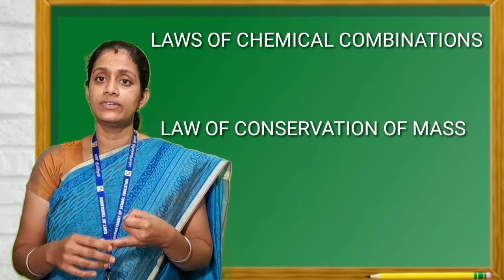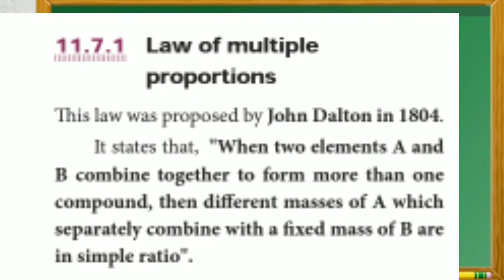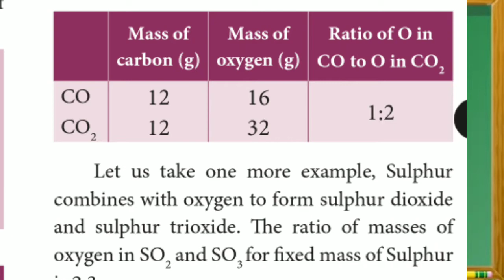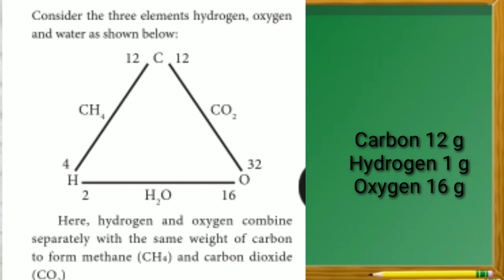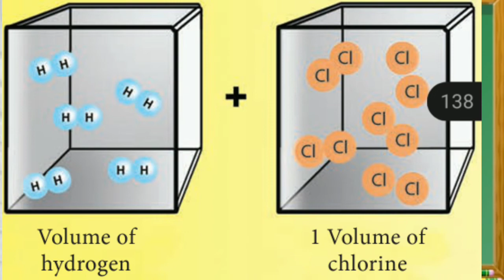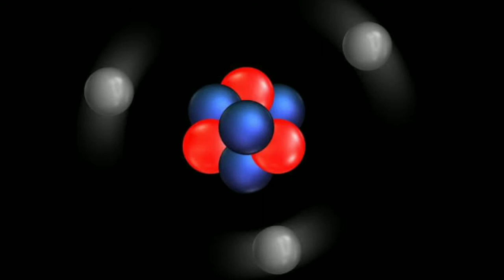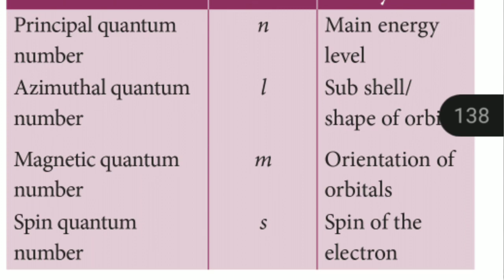9 Science - Atomic Structure - Part 3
9 Science - Atomic Structure - Part 3